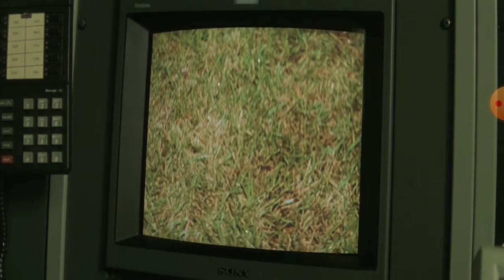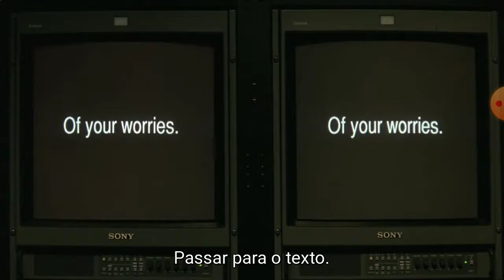Publicidade e persuasão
Cenas do filme "Santo Homem" (Holy Man), de 1998.

Eddie Murphy interpreta "G", um homem espiritualizado. Ricky Hayman (Jeff Goldblum ) é um executivo de um canal de compras.

É possível verificar como a espiritualidade pode ser amoldada para o capitalismo (consumismo).